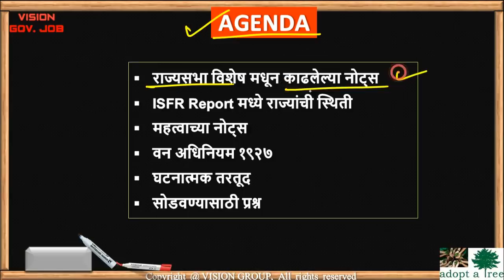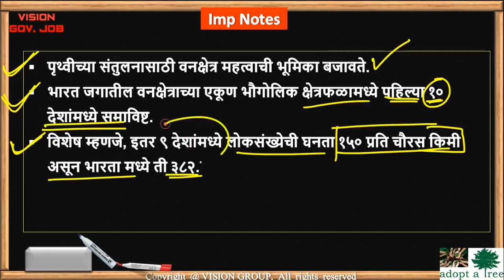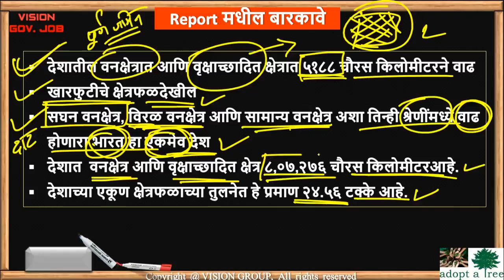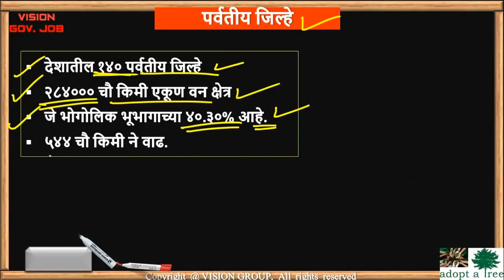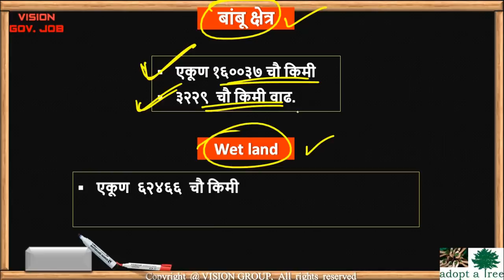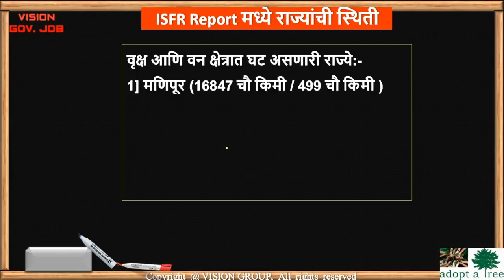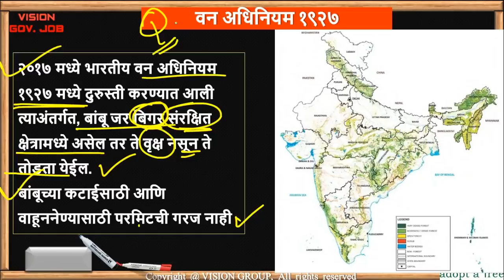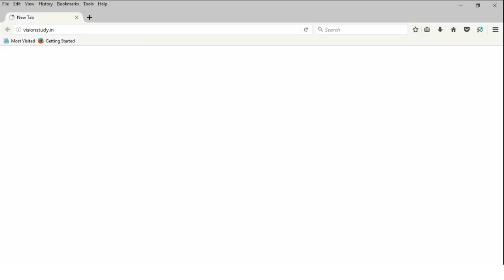VISION_विशेष - भारतीय वने Imp Topic 📚Geography Environment Law Current affairs for MPSC UPSC COMBINE